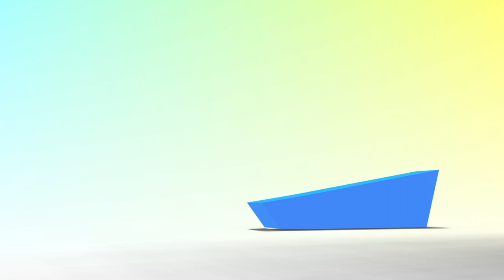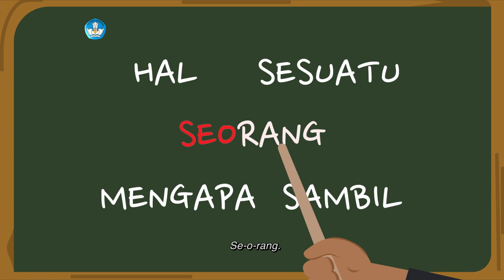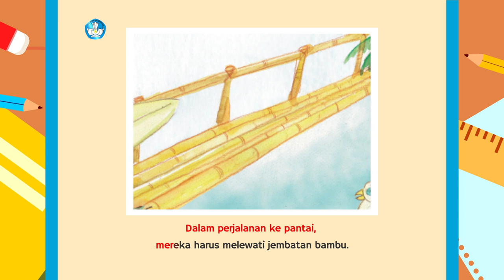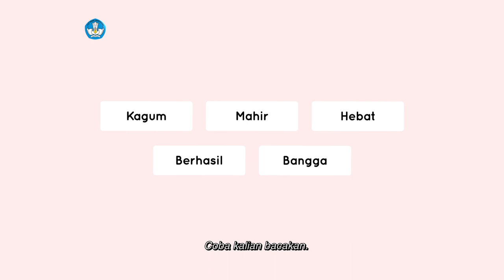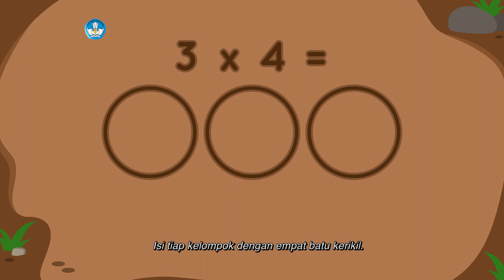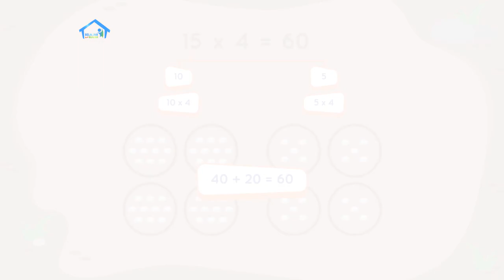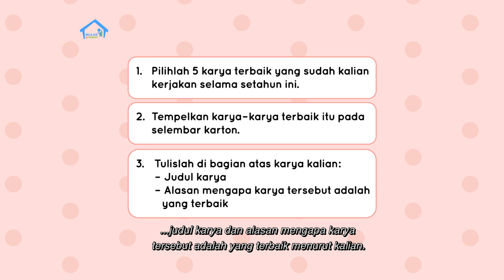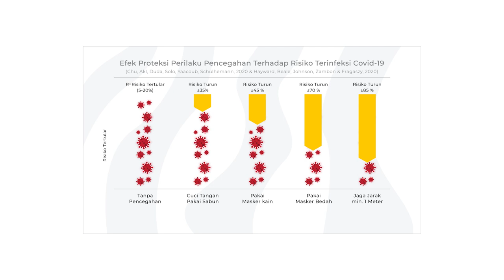BDR | SD Kelas II | Episode 93 - Belajar Mandiri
Dimas dan Melki ingin belajar silat pada Pak Rizal untuk mengisi liburan. Namun sebelum Dimas dan Melki diterima sebagai murid, Pak Rizal menguji mereka. Pada hari pertama, mereka harus belajar tentang kemandirian. Kemudian, Pak Rizal meminta Dimas dan Melki membaca cerita berjudul “Raka Bangga”. Selanjutnya Pak Rizal bertanya mengenai pemahaman Dimas dan Melki terhadap cerita tersebut, lalu dilanjutkan dengan BALIMA. Setelah itu, mereka mempelajari dasar perkalian dengan bantuan batu kerikil dan kayu. Pak Rizal juga mengajak Dimas dan Melki untuk menjawab soal perkalian dengan bilangan 3 dan 5. Sebelum program berakhir, hadir tokoh Delpi untuk menjelaskan Proyek Akhir Minggu, yakni membuat portofolio karya teman-teman.